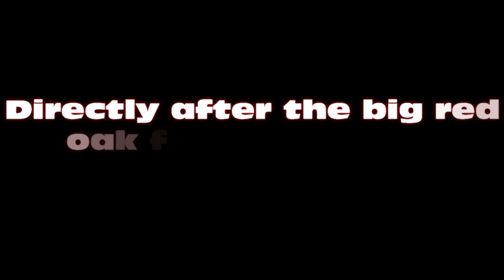Finishing out the day with a nice view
cutting a few more, and bucking the big Red Oak